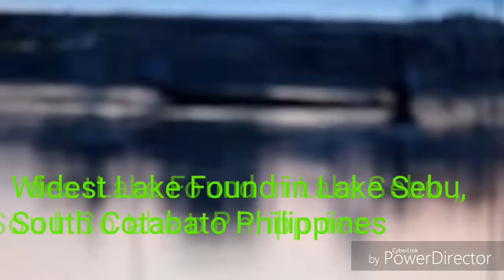Asia's Highest ZIPLINE, & WIDEST Lake, & 7 FALLS Found in Lake Sebu, South Cotabato Philippimes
The Widest Lake, and The Highest Zipline in A Asia
and the Seven Beautiful Falls  Found in Lake Sebu South Cotabato Philippines.